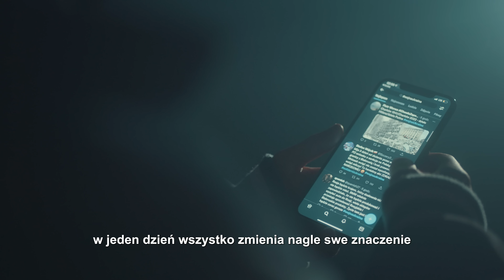Koder ft. Dominik Łupicki - Ile warte jest życie (Official Video)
Cały zysk z utworu przekażemy na pomoc humanitarną dla Ukrainy.

Tittle: Ile warte jest życie
Artist: Koder, Dominik Łupicki
Video: Szymon Przecinkowski
Lyrics: Koder, Dominik Łupicki
Producer: Young Taylor
Mix/master: Koder